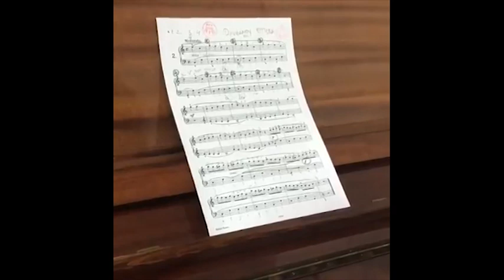Rano jutro TV Happy, Kućerak mašte 02.12.2018.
Jelena Tomić gostuje u emisiji "Rano jutro" na Happy TV